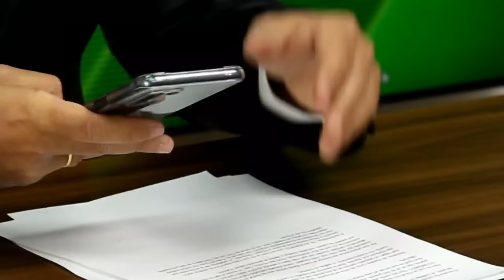Rubén Sánchez emprende acciones judiciales contra Alvise Pérez y Vito Quiles